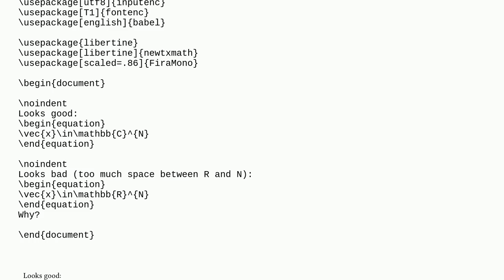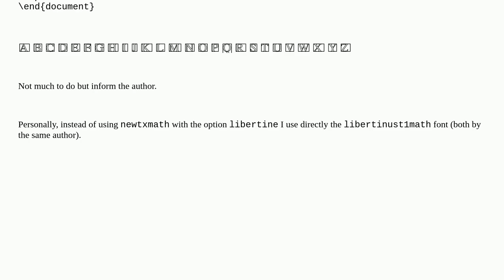Tex: Horizontal spacing in mathe mode with mathbb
Horizontal spacing in mathe mode with mathbb

A special thanks goes out to the community

  horizontal-spacing math-mode